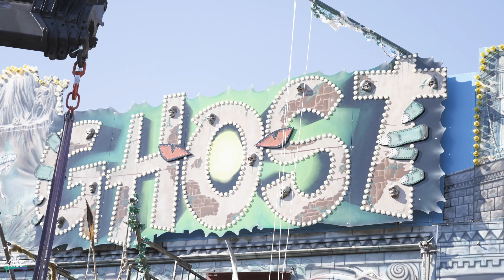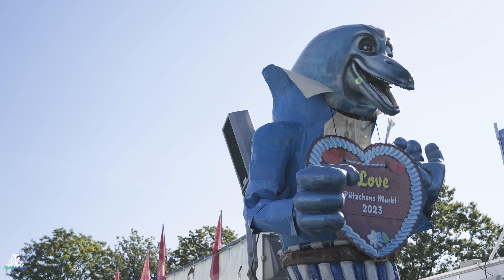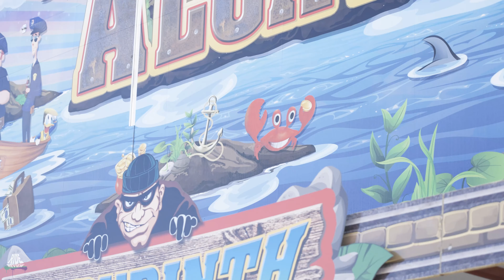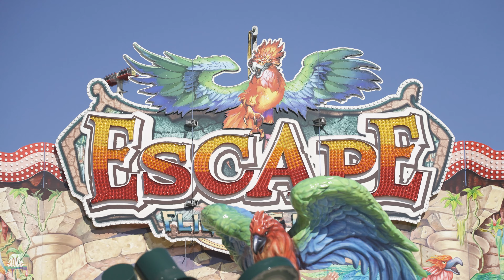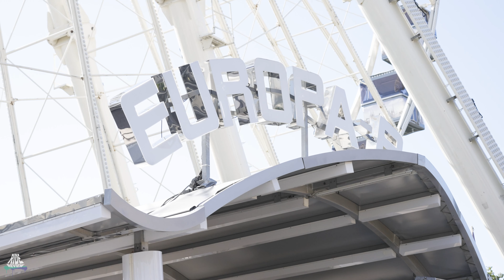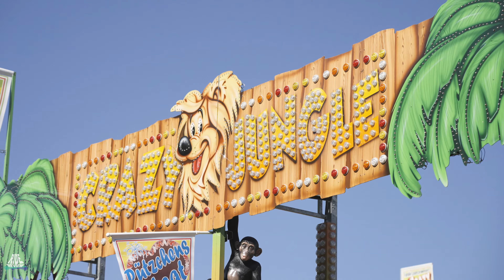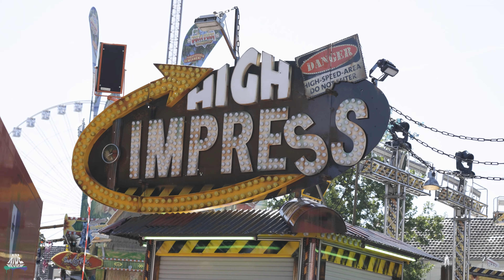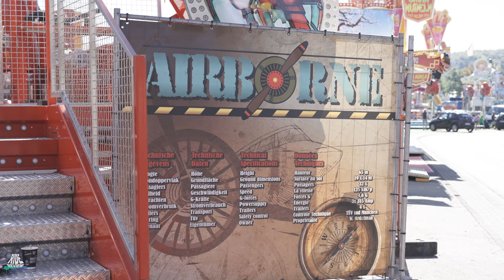Das bietet Pützchens Markt 2023 - Beschickung - Ride Review Rundgang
Pützchens Markt 2023 - Das steht hier alles dieses Jahr! Beschickung - Ride Review Rundgang